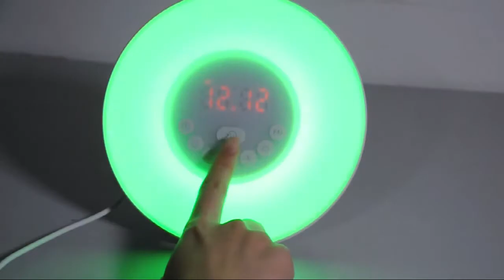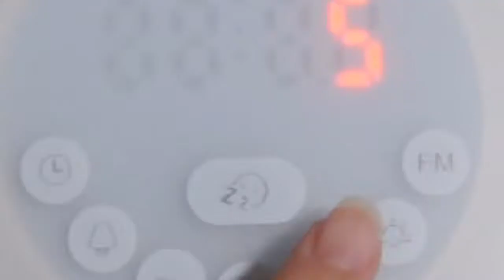Touch Sensing Sunrise Sunset Digital Alarm Clock